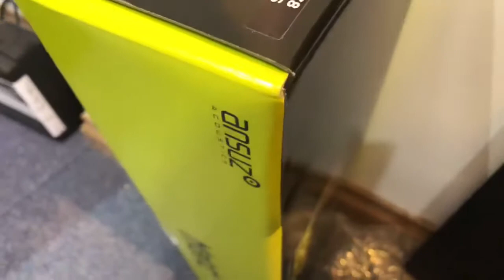Khui hộp bộ chia điện Ansuz Main 8 X